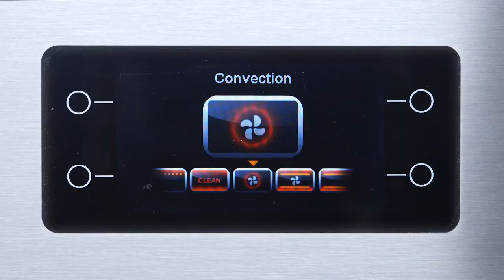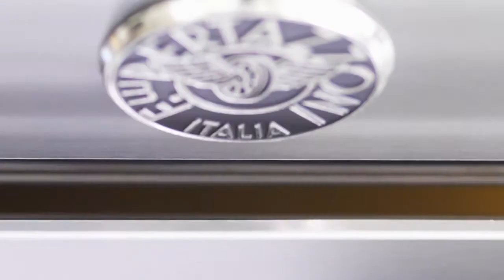Bertazzoni New Wall Ovens Short Version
Bertazzoni New Wall Ovens